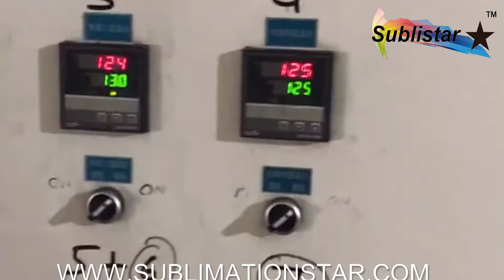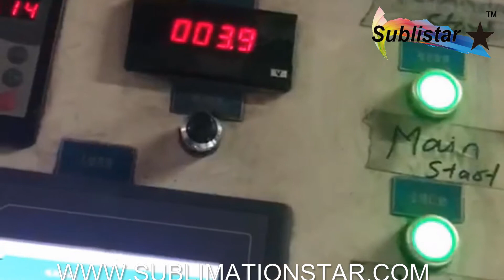Install the coating machine in the Surat India, do you interested in coating machine